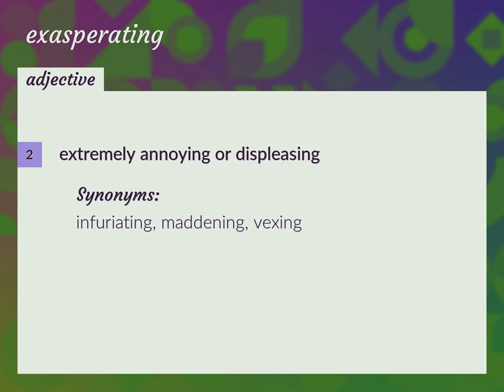Exasperating | meaning of Exasperating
What is EXASPERATING meaning?